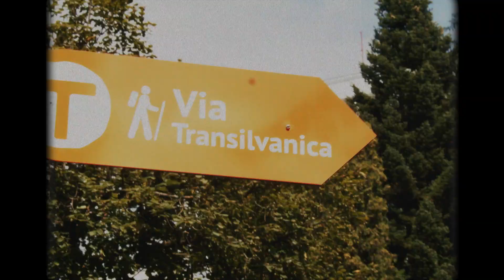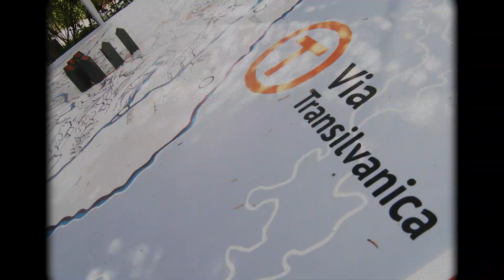Erdély legjei – Maros megye: Románia El Caminója, a Via Transilvanica (VIDEÓ)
Péter Ferenccel, Maros Megye Tanácsának elnökével beszélgettünk a Maros megyei útszakasz átadása után.